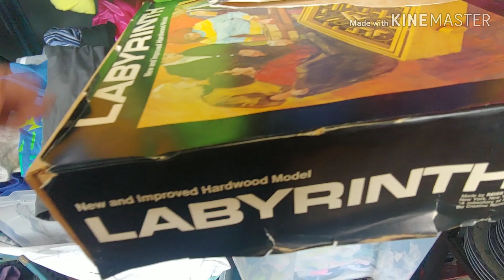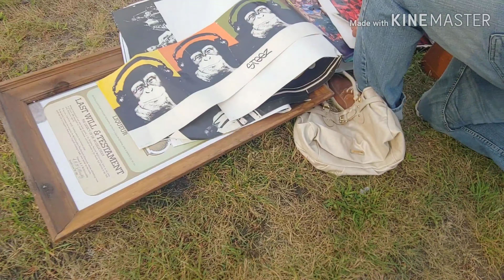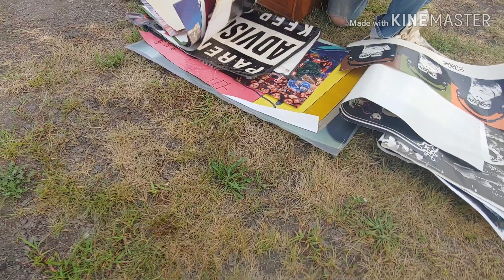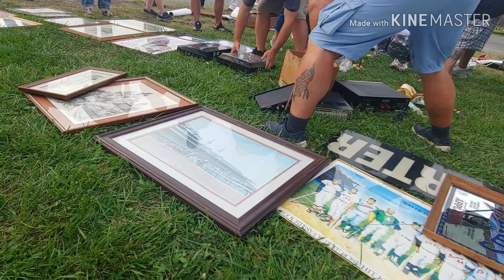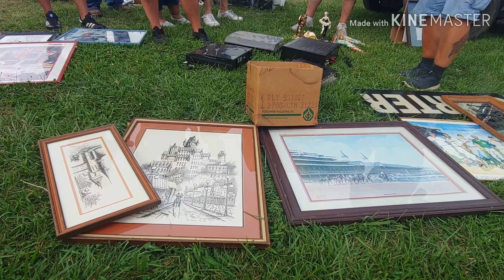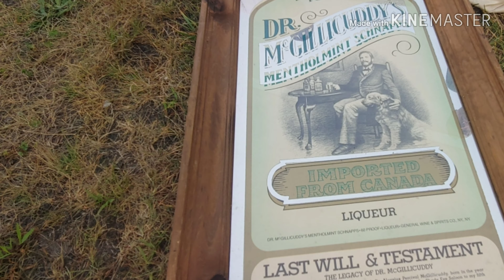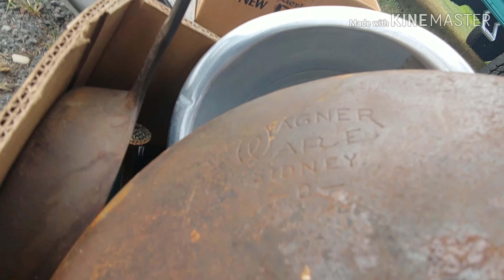Tailgate auction 001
me And Justin hitting up a small tailgate auction